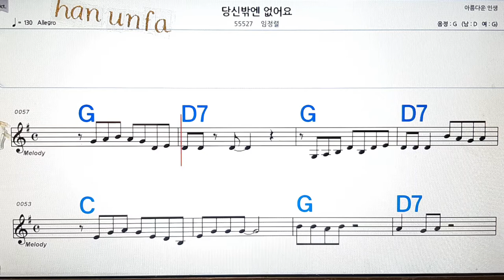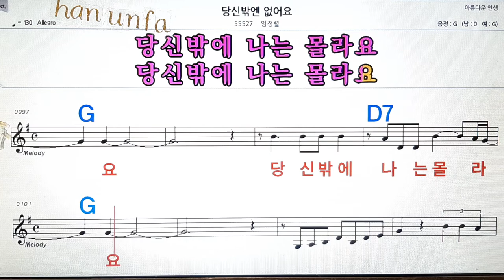당신밖에 없어요/임정렬💋노래방, 통기타 , 코드 큰악보, 가라오케, 반주💖Karaoke, Sheet Music, Chord, MR